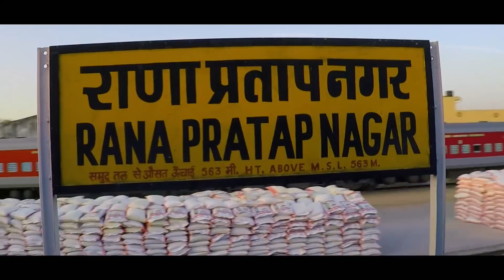Curving Trains | Surprise Spottings | Udaipur Trip Teaser3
Date: Friday to Sunday, 23/24/25th March 2018.

The trip to Udaipur was full of surprises right from the day one when we got to see Maharajas Express at Vadodara, since then the next two days were even more exciting with the spotting of Palace On Wheels and Deccan Odyssey on consecutive days.

Note that Palace On Wheels is nowadays running with the rake of Royal Rajasthan On Wheels!

Day 1: Boarded 19668 Palace Queen Humsafar from Pune to Udaipur.
Day 2: Boarded 12964 Mewar Express from Udaipur to Kota.
Day 3: Boarded 12284 Ernakulam Duronto from Kota to Panvel.

Enjoy the curves! ;)